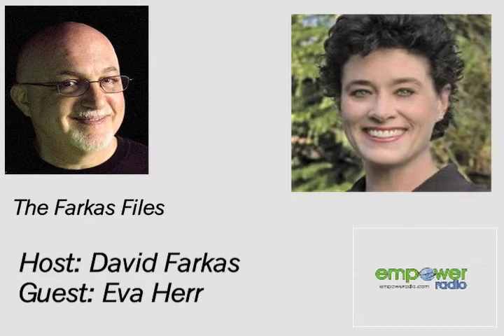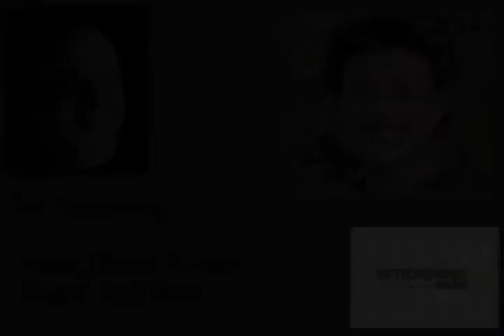The Farkas Files: Host David Farkas: Guest: Eva Herr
The Brilliant Eva Herr returns to discuss 'Attractor Fields' that run in  your unconscious mind. These are much like my concept of 'mental/emotional spyware.' What are they? How can you remove them? Join us to find out!

Download our FREE app on any smartphone! Just search Empower Radio in the app store.
Video Produced By: Adam Schwartz